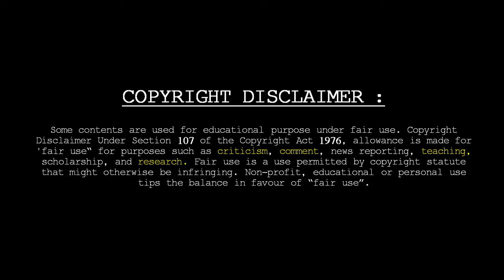(Part 1) Pertahanan TNI Kebobolan !! Yeni Rosa Damayanti dkk Tembus Kandang GPK Fretilin !!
Gila ! kata itu yang terucap !. Bagaimana tidak ?!, di wilayah konflik dengan sistem militeristik yang ketat, 3 mahasiswa UI mampu masuk ke kandang GPK Fretilin. Apa artinya semua itu ?, mari simak videonya di part 1 dan 2.

TIMOR TIMUR FILES merupakan channel youtube yang khusus menyajikan kisah Timor Timur (Timtim) sejak dulu hingga menjadi Timor Leste sekarang ini, yang meliputi berbagai bidang kehidupan. Kisah yang dibawakan adalah hasil menukil dari berbagai media, seperti buku, majalah, jurnal, skripsi, thesis, disertasi, lagu, situs, blog, dan lainnya yang bersinggungan dengan Timtim. Channel ini berusaha menyediakan gambaran masa lalu Timtim, dari sudut pandang Indonesia juga dari Timor Leste, baik itu atas nama pemerintah, kelompok, ataupun individu. Penonton channel TIMOR TIMUR FILES akan dibawa bernostalgia dengan kisah propinsi Indonesia ke-27 di jaman Orde Baru ini, sekaligus mendapat  pengetahuan sejarah dan komentar-komentar yang menarik.

Bravo !

Hidup Indonesia !
Viva Timor Leste !

"Timor Timur Files : Mari buka masa lalu, raih sukses baru !"